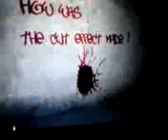Stephen Chang representation confirmation presentation-video below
Grandmaster Stephen Chang {client endorsement} {representation confirmation}         Stephen Chang -  Martial Arts Legend- films- Star Wars Tremors Of The Force, Blood: The Ghosts Of War, Darc, Creed, Swat:Unit 887, San Andreas, Chinese Zodiac, Universal Soldier: Regeneration, They Wait, X Files, Out For A Kill, Kung Fu The Legend Continues, First Blood, The Big Boss aka Fists Of Fury, Game Of Death,A Grandmaster 1977 Grand Cham...pion. Speaks 8 languages / 8 Chinese dialects. 1996 Guest Star: 2 roles as Young & Old Monks in "Kung Fu Legend Continues". 1983 as"VC Commander" in "First Blood Rambo". Star in "International Rescue"-WW2 - 1990 Hit - 70mm Feature. 1994 Double Happiness 6 Wins / 5 Nomination: Male Lead. Government Authorized " Celebrity Ambassador" to China Film Studios for JV Projects. Judges: 1995 Gemini Award / 1996 BCMPA Celebrity Presenter / Canada China Film Festival 2011-15 Head Judge / International Model Contest 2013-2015 Head Judge. 2016 Canada Golden Maple Film Festival-Red Carpet Awards - Committee Chair / Head Judge. 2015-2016 Successfully funded 3 Features in China-US-Canada. Each 20m US. Interview with Stephen Chang where he discusses his relationship with the Late Bruce Lee growing up . Stephen Chang IMDB - Stephen Chang is represented by Universal Talent Bookings for feature films, Commercials, Television projects, personal appearances, hosting, performances, seminars and more .